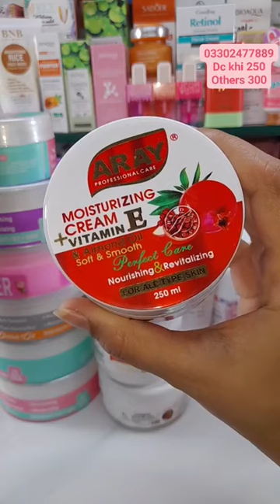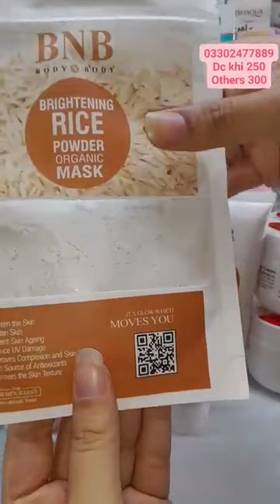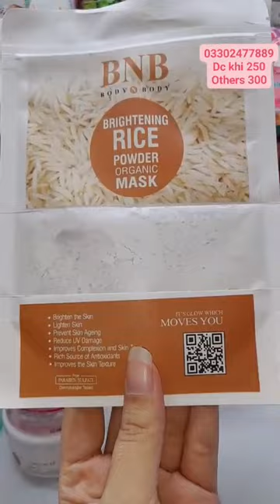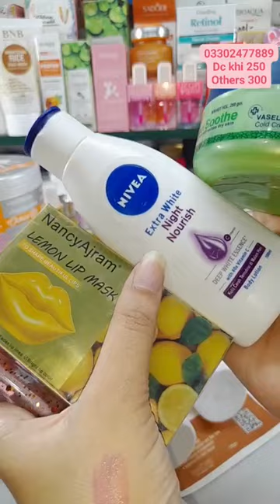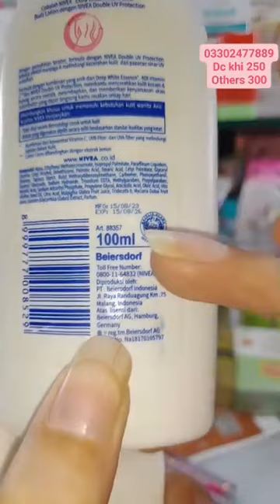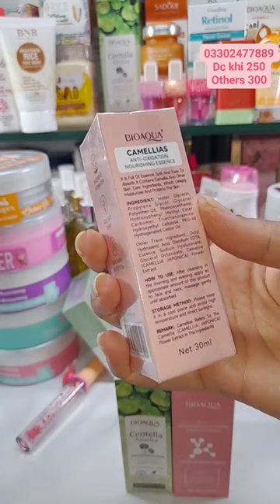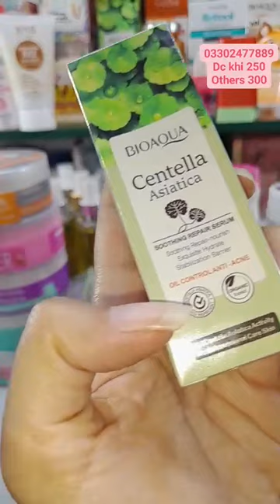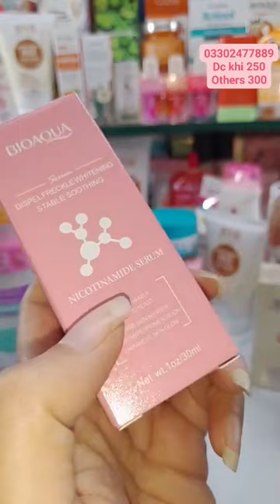winter Skincare products 😄 online shopping in Pakistan 😱